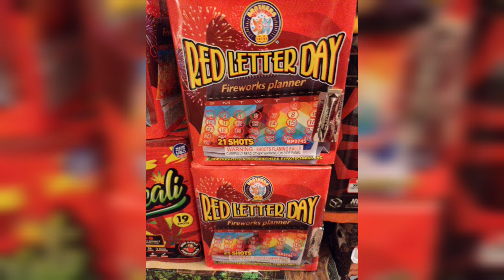BROTHER'S RED LETTER DAY 200 GRAM CAKE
Fun with Freworks  and Pyrotechnics